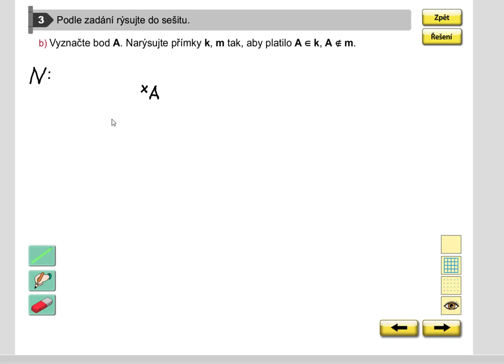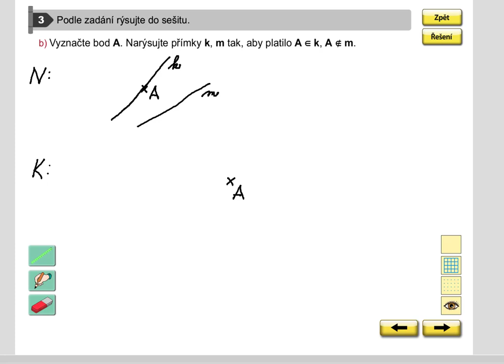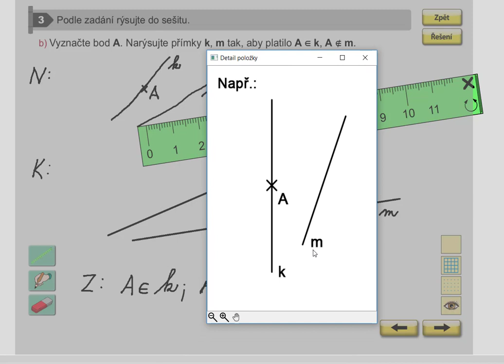Opakování (rýsování; bod, přímka), Geometrie pro 5.roč., str. 4, cv. 3b